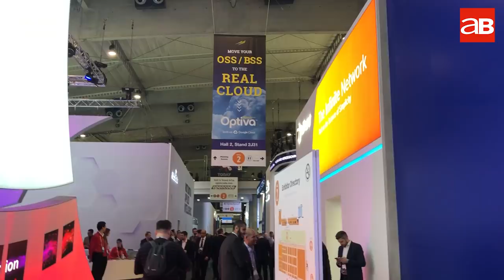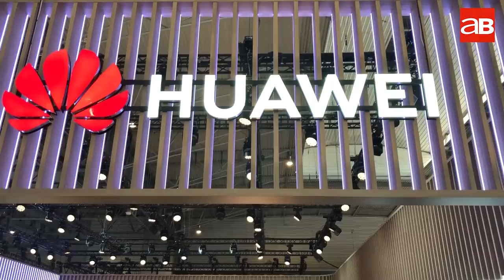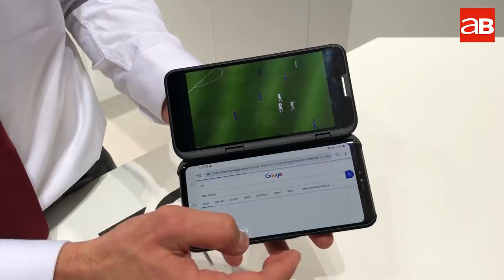Mobile World Congress 2019 Highlights - foldable phones, multiple cameras, AR lenses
The world of smartphones is going to look very different this year and I know it is because I was just at the Mobile World Congress, possibly the world’s largest tech event, which took place in Barcelona last week.

I’m not much of a tech geek, but everything I saw was so fascinating and amusing, more so because I knew we would be using these gadgets in the near future. There were phones that you can fold, wear, or even throw at someone you’re not too fond of.

5G was definitely the overused, somewhat hyped buzzword throughout the congress and some very interesting deals and agreements were signed between Ericsson and top companies in the region including STC and Etisalat, regarding implementation and deployment. Head over to our website or YouTube channel, if you want to know more about that.

So quickly, here are some of the launches and innovations by the major mobile phone and tech companies that I found to be ground breaking.

Huawei

Huawei’s Mate X foldable phone was a definite hit at MWC this year. 8-inch screen, folds without a gap, and a triple camera system integrated into a grip on the side, it looks quite amazing and has received great reviews so far.

Samsung

Samsung Fold as is quite popular by now was also the talk of the town. There are obviously certain spec differences, but as a layman, one of the main differences between Samsung Fold and Huawei Mate C is that Samsung had the screen on the inside and Huawei had it wrapped around the outside.

LG

So I didn’t get to really touch or feel any of the foldable phones. They were all locked away in a glass box and we were only allowed to look at it from afar. Yep, I wasn’t very happy about that.

But LG launched the completely ready LG V50 with dual screen that we could actually hold and feel and use. It is 5G equipped and is perfect for mobile gamers. So it’s basically a folio case with a second OLED screen, so if you’re using one screen to check your inbox, the other can be used for the keyboard.

Nokia

Gone are the days of just dual camera phones. Nokia’s 9 PureView phone has 5 separate 12 megapixel cameras. I’m going to leave it at that.

Microsoft

Yes. Microsoft was at MWC this year and so was CEO Sathya Nadella. And no they didn’t launch any new phones, but they did unveil something really cool- the hololens. So basically, VR is old news. We are talking AR now. With Microsoft’s Hololens 2 users have a virtual display floating in their vision such as a map or instructions or data. Basically things we are used to seeing in sci-fi movies, just that it’s not fiction anymore.